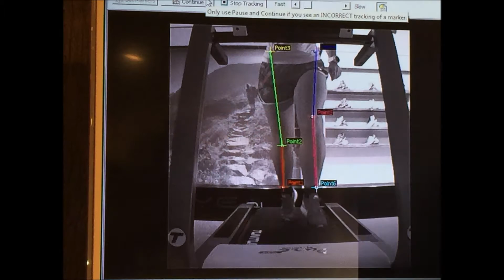loopanalyse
Op 25 juni 2016 liet ik een uitgebreide loopanalyse doen bij Kievit Sport in Hengelo.